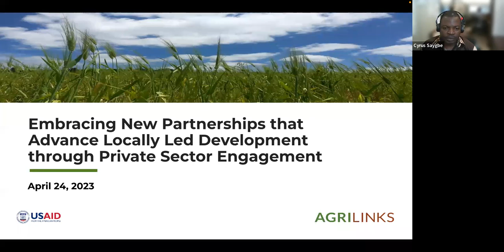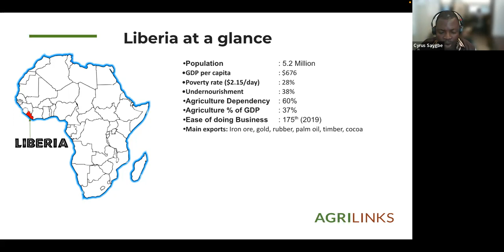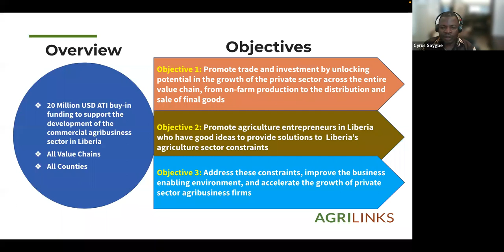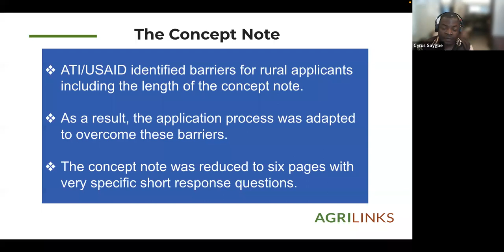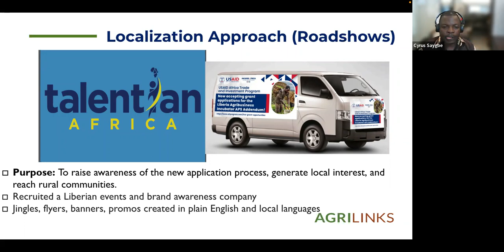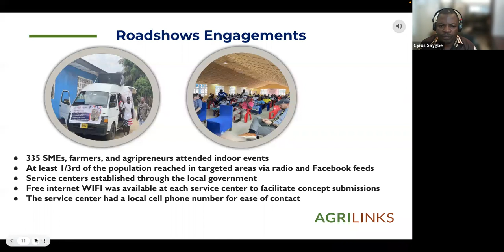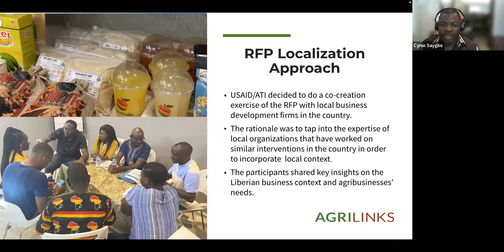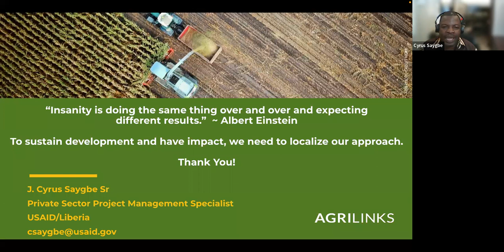Embracing New Partnerships that Advance Locally Led Development through Private Sector Engagement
USAID’s newly launched Policy Framework aims to drive progress beyond programs through new partnerships. In support of this, USAID’s localization approach fosters locally led development that is tied to each country’s unique political, social, cultural, economic and environmental conditions, including through local systems practice and local capacity strengthening. This webinar will highlight two examples of development programming that embrace new partnerships by both advancing locally led development and deepening engagement with local communities and private sector organizations.

In Liberia, USAID and the Africa Trade and Investment (ATI) Program created the Liberia Agribusiness Incubator to support local job creation, trade and investment. To increase locally led development, USAID/ATI made an intentional effort to reach rural communities to help identify barriers for participation and ways to overcome those barriers. A subsequent outreach campaign, including road shows, radio jingles and media messages,  was designed and tailored to local community needs, thus increasing local engagement in the program. In Guatemala, the Innovative Solutions for Agricultural Value Chains Project is implemented by a local entity, Agropecuaria Popoyán, S.A. The objective of the project is to reduce poverty and chronic malnutrition in Guatemala’s Western Highlands by providing new economic opportunities that improve the livelihoods and resilience for small-scale farmers and their families to reduce irregular migration.

Learn more about how these programs advance localization, support new linkages, and mobilize collective action across governments, the private sector, and local organizations.